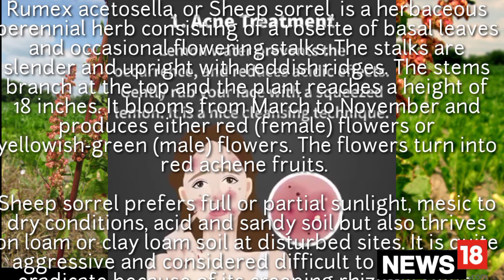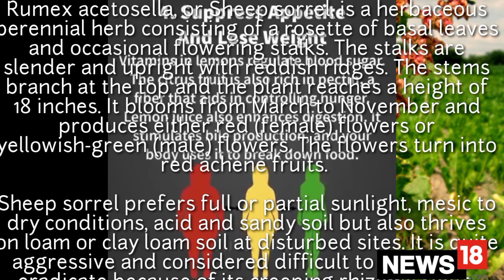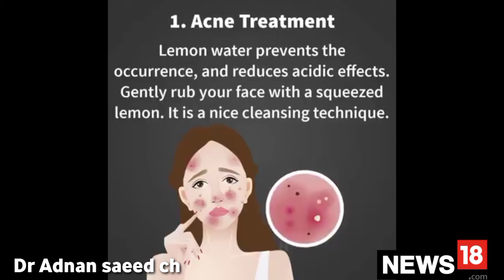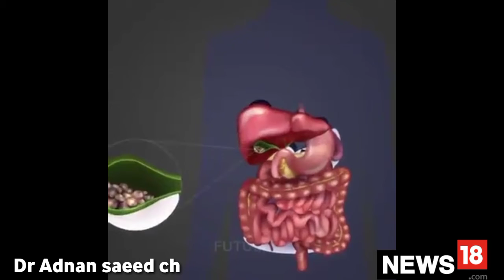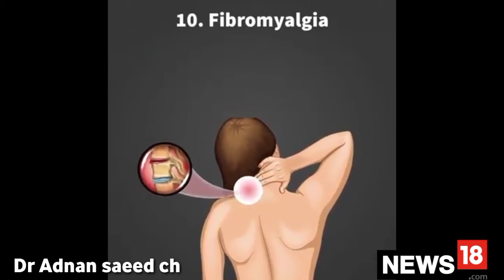Rumax plant About homeopathic medicine Use it